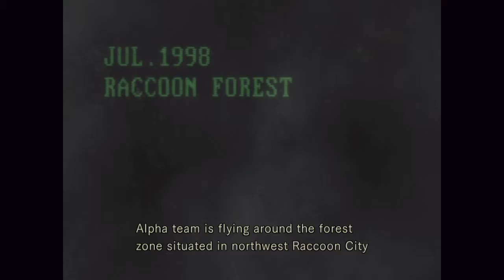Resident Evil HD Intro Cinematic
Just the opening to REmake(HD). Still one of my favorite video game openings ever. I could never find it in HD, until the HD re-release came around and let me upload my own HD version.